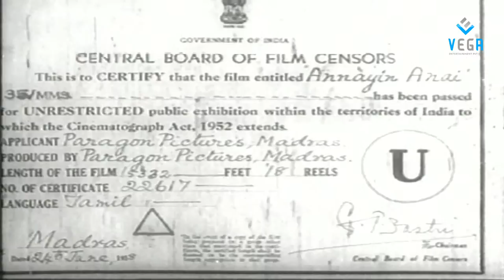Annayin Anai Tamil Full Movie : Sivaji Ganesan, Savitri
Watch Annayin Anai Tamil Full Movie
Starring : Sivaji Ganesan, Savitri, Pandari Bai, S. V. Ranga Rao, M. N. Nambiar, M. N. Rajam
Director : Ch. Narayana Murthy
Producer : A. M. M. Issmayil
Music Director : S. M. Subbaiah Naidu